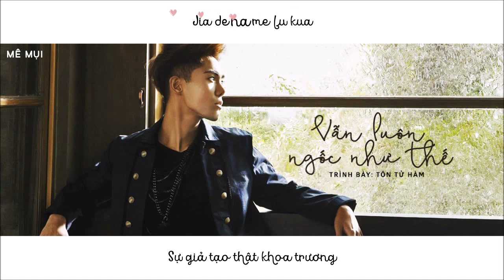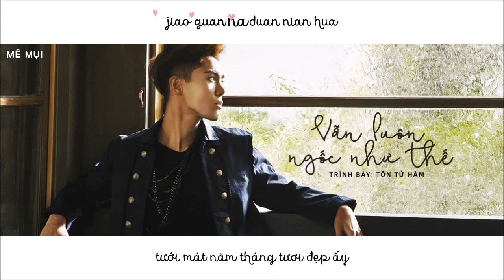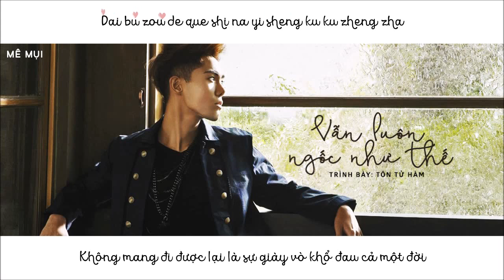[Vietsub + Kara] Vẫn luôn ngốc như thế - Tôn Tử Hàm | 總是那麼傻 - 孫子涵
Nhạc/Lời: Tưởng Tưởng
Translator: katzy
Timer: .Me.